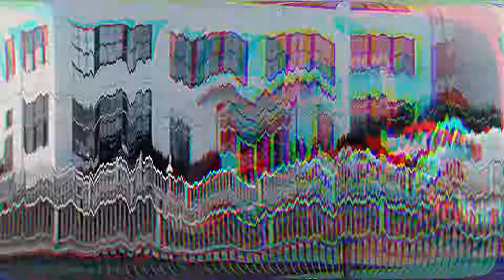FBI Agents Reacting To Unexpected Sentences